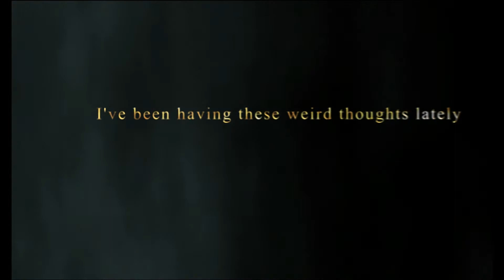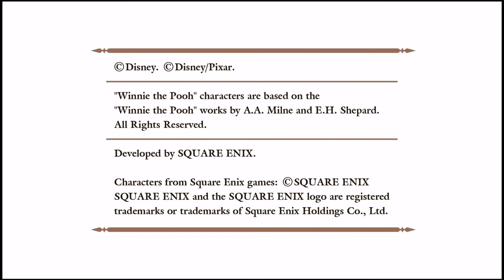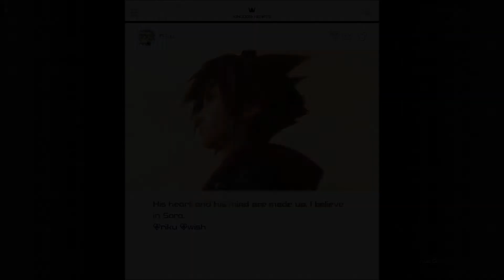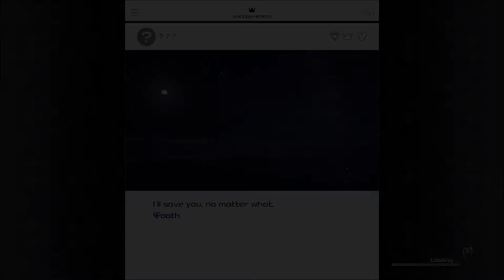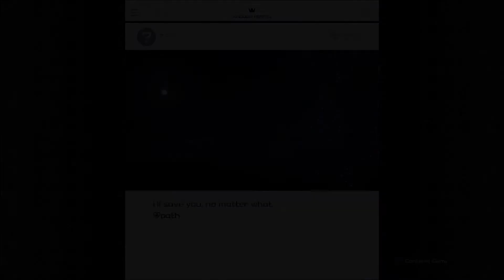I've Been Having These Weird Thoughts Lately - Kingdom Hearts 3 ReMind Episode 137 - Salmon Cam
What's even going on anymore?